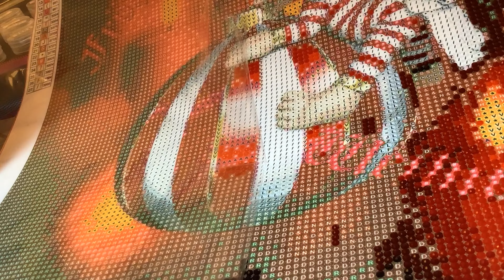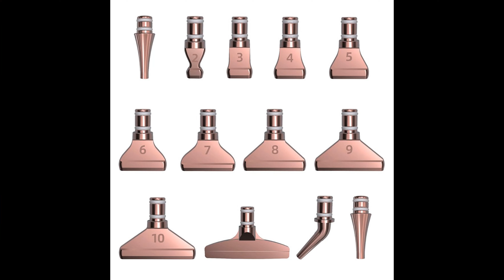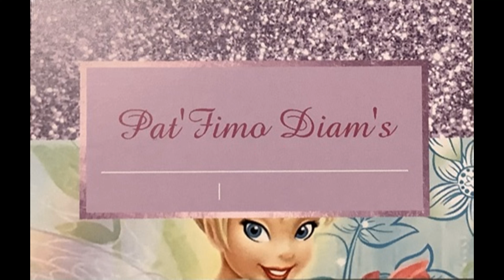COMMENT J'UTILISE LES MULTI PLACERS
Cc mes p'tits loups, je vous ai faite cette "petite" vidéo pour vous expliquer comment j'utilise les multi-placers.
Beaucoup de personnes voulaient savoir, alors voilà c'est fait.
N'hésitez pas si vous avez d'autres demandes, ce sera avec grand plaisir.
J'espère qu'elle vous sera utile.
J'en profite pour vous souhaitez une merveilleuse année 2022, la santé, le bonheur et tout ce dont vous pouvez rêver.
Grossssss bisoussssss